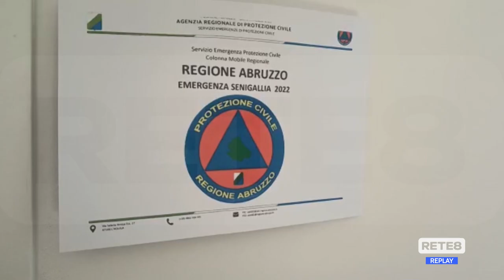Tragedia Marche - Protezione Civile Abruzzo in prima linea